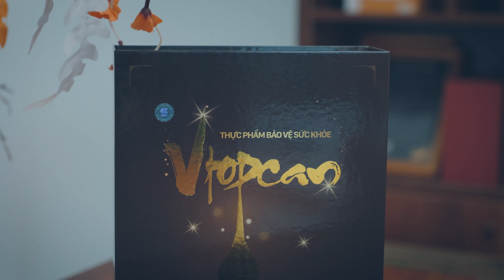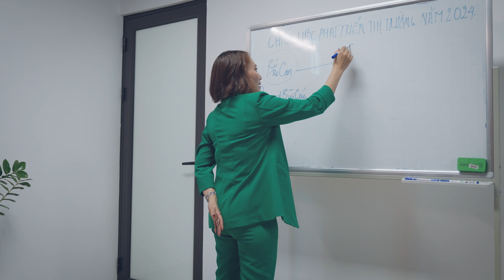Vinalink Group | Câu chuyện về hành trình vượt sóng ra khơi của Blue Diamond Nguyễn Thị Bích Hằng .